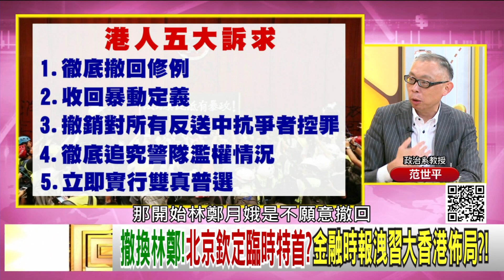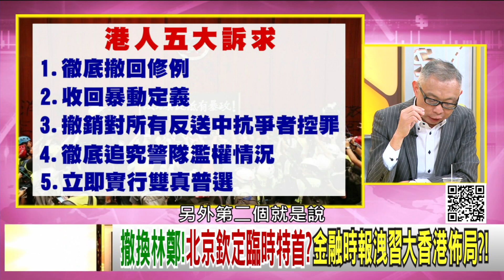精彩片段》范世平：中南海放軟...【年代向錢看】191024